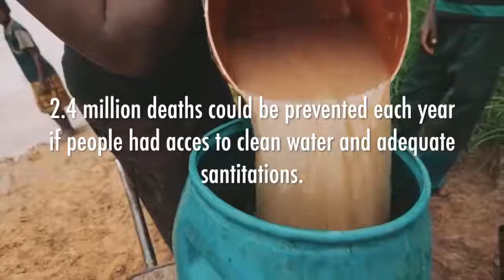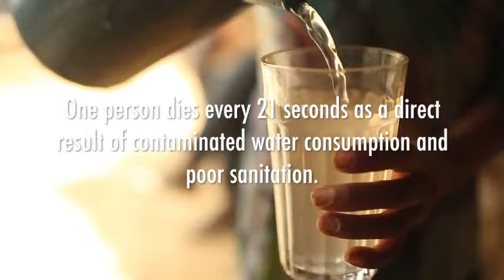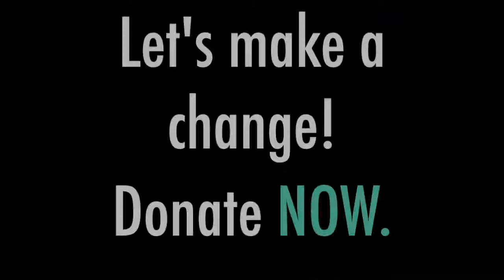Camila's Campaign for Kenya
Camila Sancho, from Costa Rica, is going to Kenya.  Help her help others by donating straw filters and home bucket filters that she will be handing out in schools in Kenya.